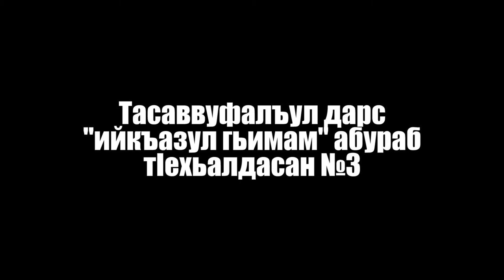Урок №3 "Ийкъазул гьимам" абураб тIехьалдасан